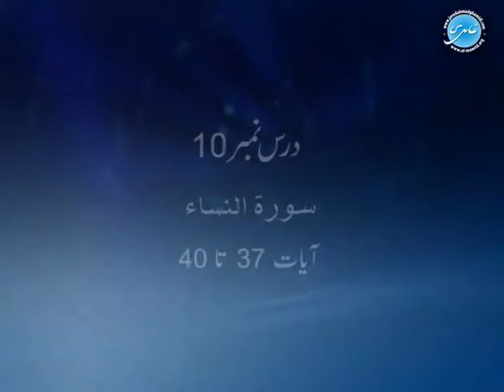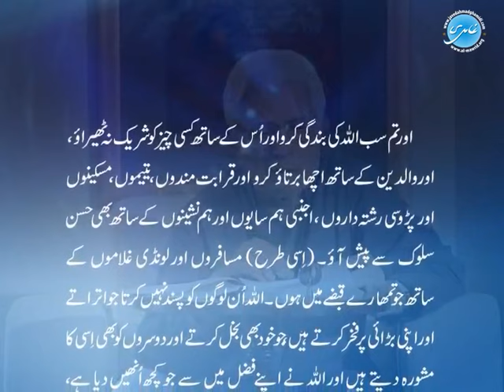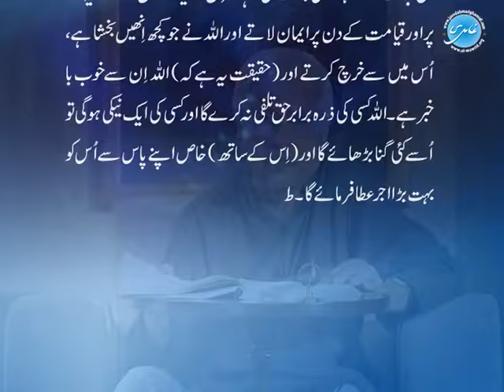AL BAYAN - Surah AN NISA - Part 10 - Verses 36 - 40 - Javed Ahmed Ghamidi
▶ About Al Bayan Lectures:
Surah An Nisa - A lecture of Tafseer-ul-Quran - Al-Bayan by Javed Ahmad Ghamidi. Commentary and explanation of verses 36 - 40. This lecture was recorded on 18 July 2009.